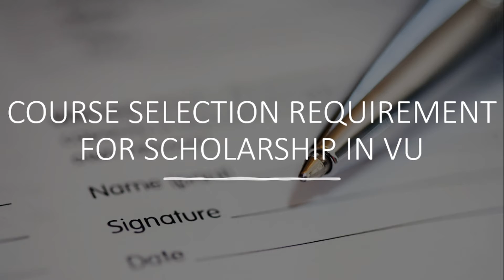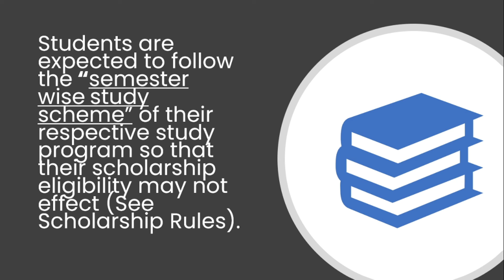Virtual University Need Based Scholarship[Course Selection Requirement]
In this video, I have explained Virtual University Need-Based Scholarship[Course Selection Requirements].